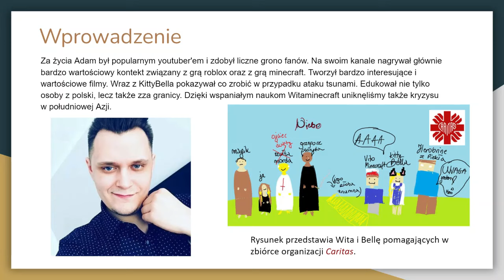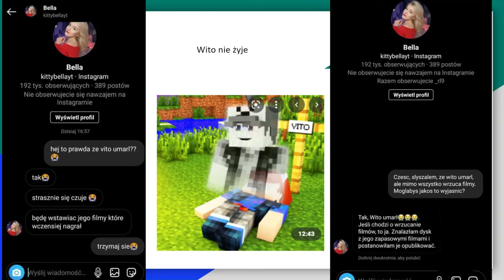VitoMinecraft nie żyje [DOWODY I WYJAŚNIENIA]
hej w tym filmie mam dla was dowody na to ze wito nie zyje oraz w skrocie opisane co sie stalo pozdrawiam mame i tate

muzyka to despasito w wersji wiewiorek